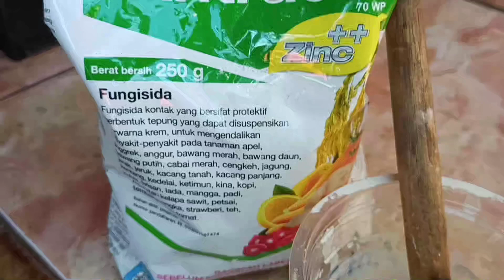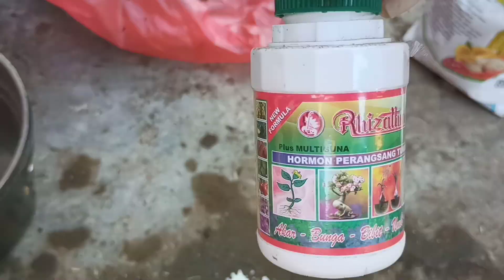Tips cara merawat aglonema CPT beranak | potong pucuk aglonema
Hai assalamualaikum...
Divideo kali ini aku akan potong bonggol aglonema yah.
Terus aku oles pake fungisida anti jamur habis itu aku oles lagi pake hormon perangsang tumbuh yah .

Kita simak saja videonya .